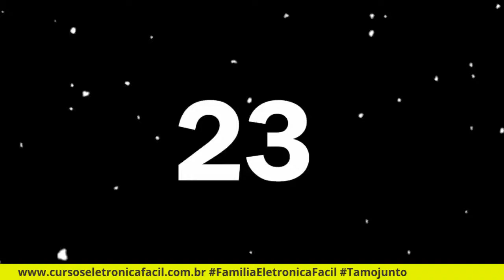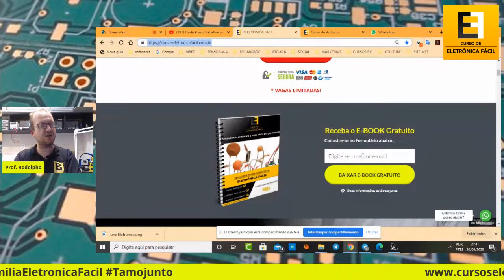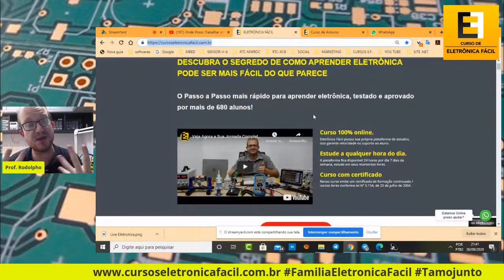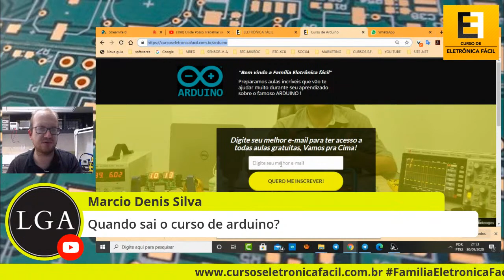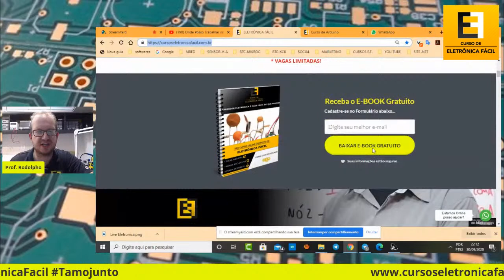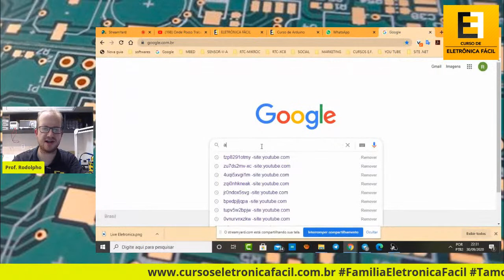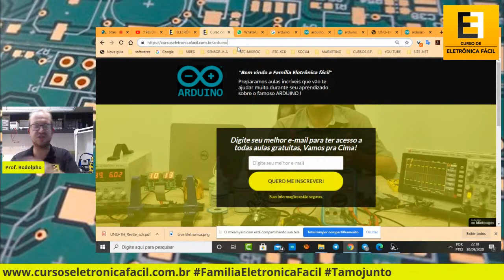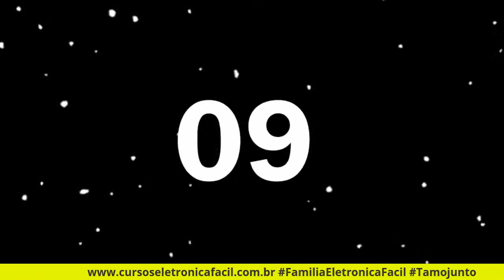Onde Posso Trabalhar se Aprender Eletrônica e Programação de Arduino - Eletrônica Fácil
Onde Posso Trabalhar se Aprender Eletrônica e Programação de Arduino 💡Curso Completo de Eletrônica ⚡Baixe o E-book 🔴(Plantão Tira Dúvidas via aplicativo Telegram)
🔴 Tem dúvidas sobre os cursos e gostaria de falar com a Equipe via Whatsapp? Acesse

Aqui no Eletrônica Fácil você aprende sobre: Arduino,Robótica, inclusive com curso de Arduino para iniciantes, programação de Arduino para leigos que estão começando no mercado, dicas de como programar Arduino de forma fácil, seja o arduino uno, arduino uno r3, arduino pro mini, arduino Leonardo com ch340, usando o tinkercad para programar o Arduino, usando kit arduino uno para testar a placa de Arduino, como usar a programação Arduino com robô , aplicando a placa circuito impresso na prática com a linguagem Arduino, explicando o que é um Arduino ou até mesmo um pic16f628a, a internet das coisas com placa Arduino, curso Arduino para inciantes, intermediário e avançado, sensores para Arduino com arduíno nano, arduíno mega, praticando a ide Arduino com o Eletronica fácil, professor Rodolpho e muito mais!

⚡Instagram e Facebook: @eletronica_facil_oficial
💡 Canal Eletrônica Fácil no Telegram! Acesse